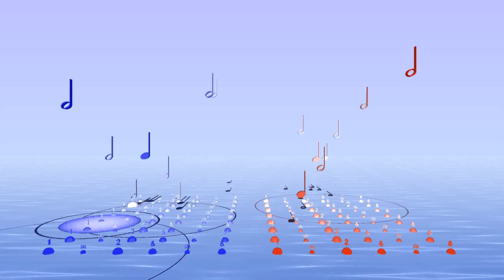Rhythm phasing example with harmonic series pitches, in sixteen parts, with Bounce Metronome Pro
Same rhythm in all sixteen parts,with the tempo slightly changed. The other parts are faster than the first part by 101%. 102%, 103%, ,,, 115%. The first eight parts play the first eight harmonics. The second eight parts then play them again, transposed down an octave.

Scroll down for detailed Instructions on how to make this rhythm.

LINKS

HOW TO MAKE THIS IN BOUNCE METRONOME

To make this example go to the Drum & Dance in the main window drop list, and then you can enter this into the rhythm editor (will turn into the correct notes when you paste it into the editor).

Rhythm Phasing Example with harmonic series pitches, in sixteen parts !

As the example shows, you can vary  the tempo for any of the parts in your rhythm like this, using VaryTempoBy 101% or e.g. VaryTempoBy 4/3 which makes that part 101% faster,  or 4/3 times faster than the other parts.

You can vary the note size similarly VaryNotesBy 101% or VaryNotesBy  4/3.etc.

HARMONIC SERIES

Then to get the harmonic series go to the Instr menu and switch on pitched instruments. Then go to the Parts window and select Interval from the drop down at the bottom, then set the interval for each part to 1/1, 2/1, 3/1, 4/1, 5/1, 6/1, 7/1, 8/1, 1/2, 1/1, 3/2, 2/1, 5/2, 3/1, 7/1, 4/1 respectively.

Then choose any melodic instrument(s) to play the notes.

For this particular example I set the first eight parts to plucked sin(n^x), and the remaining parts to Bright varying pluck - the reason is because that uses Bounce Metronomes internal wave player synth which is able to play pitches to high precision.

If you use your own favourite synth via midi then be sure to run the Out Device Capabilities Wizard in the Play drop menu to make sure your synth can handle pitch bends - the standard MIcrosoft SW Wavetable Synth, is okay but some synths can't handle them.